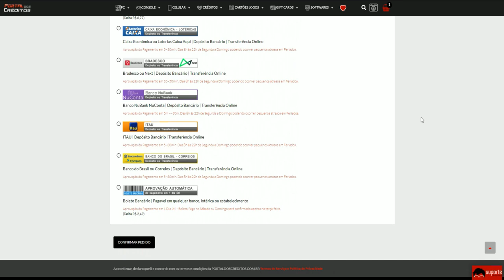QUEBREI TUDO na NOVA SATELITE🔥| CrossFire